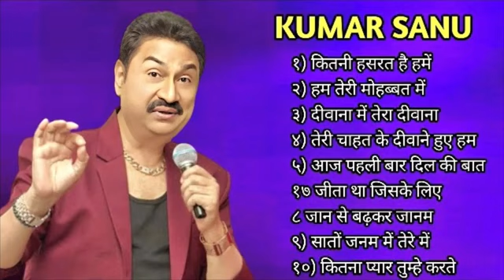Kumar Sanu Hit song || Romantic bollywood song || 90's super hit song || Audio jukbox